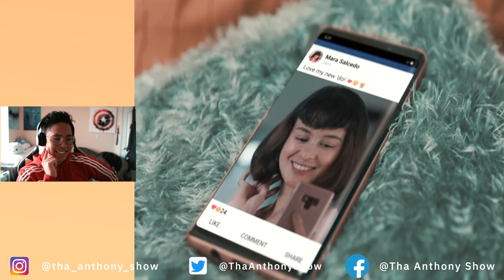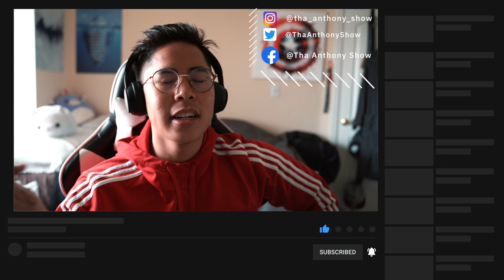BIGGEST PLOT TWIST EVER | Kwentong Jollibee Valentine Series 2021: First Date REACTION!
S O C I A L M E D I A L I N K S (FOLLOW ME FOR ANY ANTHONY UPDATES :D)

Q: Do you have another channel?
A: Yup I am working on two channels alongside THA ANTHONY SHOW! The Life of Anthony is me “DOCUMENTING THE JOURNEY” which consists of sharing my knowledge, my life, my UP’s and Down’s with my FOLLOWERS!

A: When I get done with college (June 2020)!

A: 22

A: YES I AM! 🇵🇭 I am full filipino born in the United States

EQUIPMENT:
Camera:

Sony A7III
Sony 16-35mm FE/4

Audio:
Yeti Mic
Deity Video Mic Pro